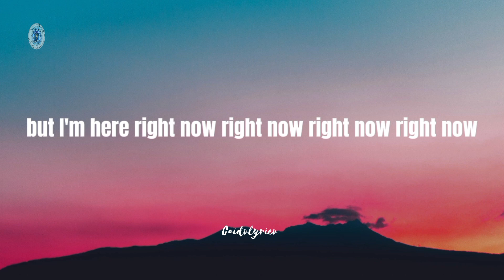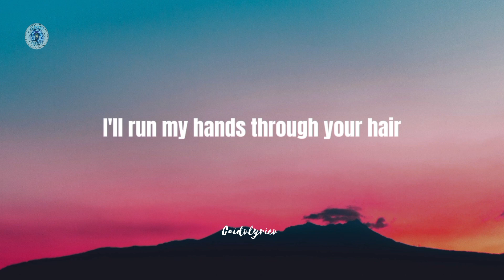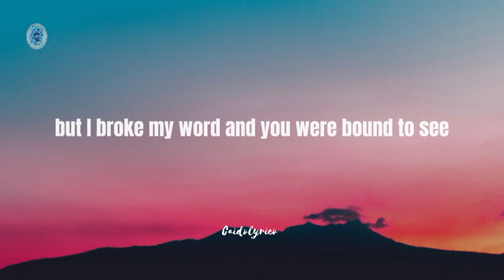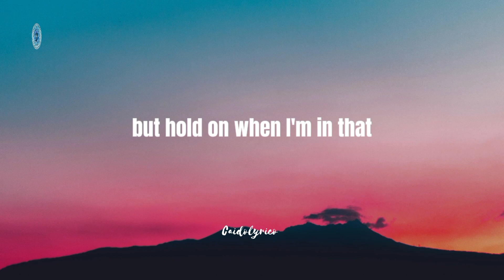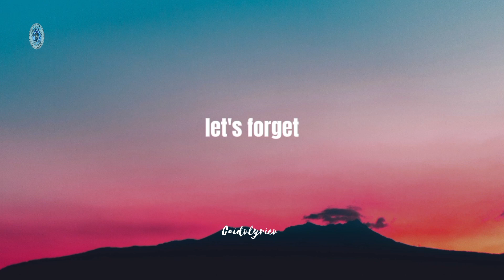Wait a minute - Willow Smith + Lyrics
Wait a minute - Willow [Lyrics]

I think I left my conscience on your front doorstep
Woah-oh, woah-oh
I'm here right now (right now), right now with you, oh-wow, oh-wow
And I read those pages
Do you really love me, baby?
But I broke my word
And you were bound to see
Some people like that hurt, ooh

Follow us for more lyric videos you may also love

Willow Smith - Wait a minute [Lyrics] on Caidolyrico